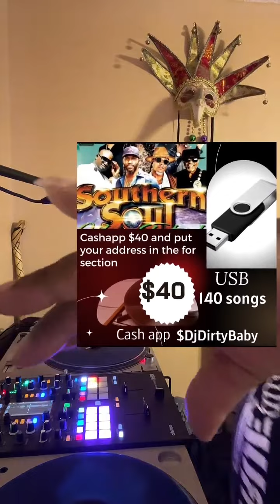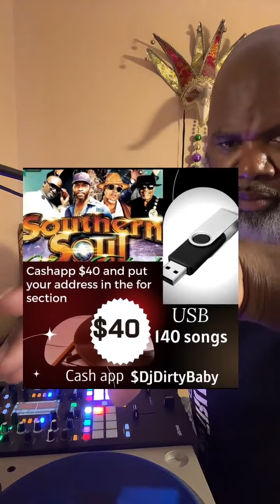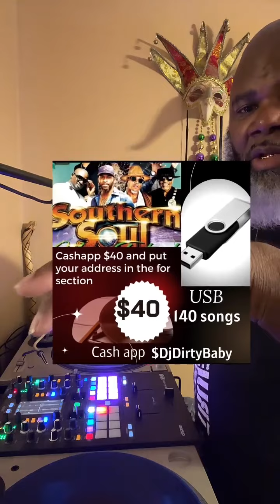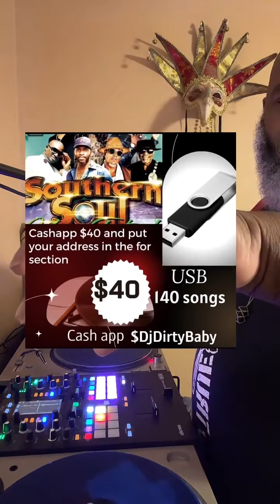DJ Dirty & Family Southern Soul Mix… Sat.Aug.20,2022